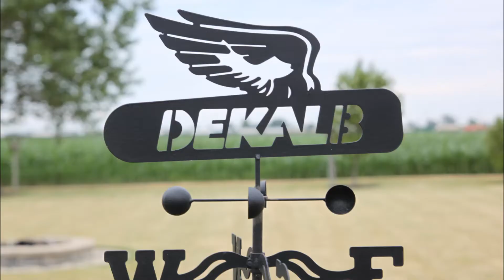DeKalb Green Energy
Harnessing renewable energies in the midwest, an hour away from Chicago.